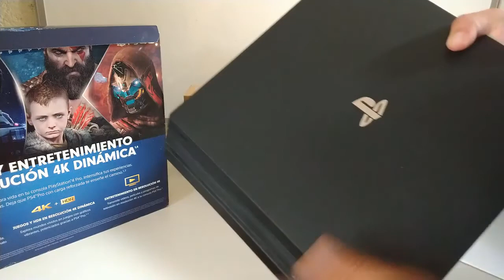🔵 Unboxing PlayStation 4 Pro con control Dualshock y AUDIFONO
Después de probar y jugar en consola de Xbox 360 por algunos años, ha llegado el momento de cambiar a una consola más reciente, sin embargo mi prioridad era vender mi consola Xbox 360 para comprar la Xbox One X, pero debido a la poca existencia del producto y los altos costos con proveedores únicos, opte por tomar la decisión de comprar la consola con la que yo empecé a jugar hace más aproximadamente 20 años, la consola PlayStation.
Y aunque algunos Gamers tienen puntos a favor y en contra de esta consola, para mí, me es suficiente y cumple con su objetivo, dentro de la PANDEMIA que estamos viviendo.